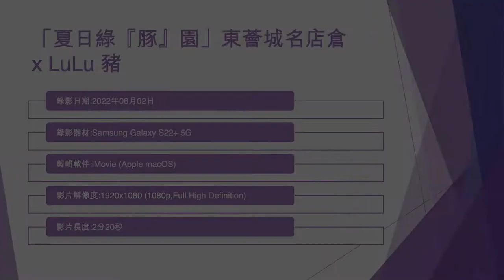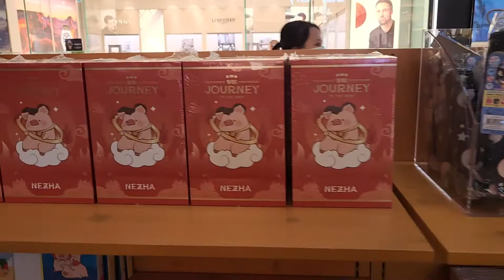「夏日綠『豚』園」東薈城名店倉 x ​LuLu 豬 (3) - 2022年08月02日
錄影日期:2022年08月02日
錄影器材:Samsung Galaxy S22+ 5G
剪輯軟件:iMovie (Apple macOS)
影片解像度:1920x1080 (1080p,Full High Definition)
影片長度:2分20秒